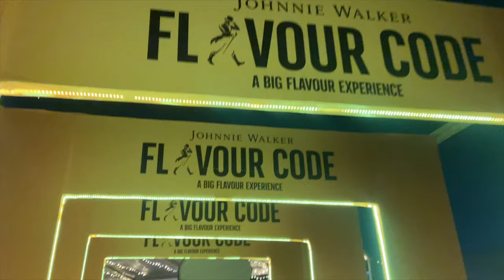VLOG: Yo Maps, Nasty C, Cassper Nyovest, Blaq Diamond & Bobby East Live In Zambia! 🇿🇲🔥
We love a concert vlog :)

Xoxo, Kay💕
Subcount: 13,314